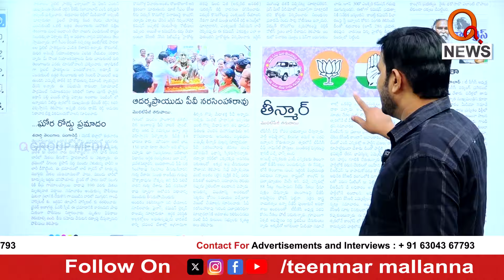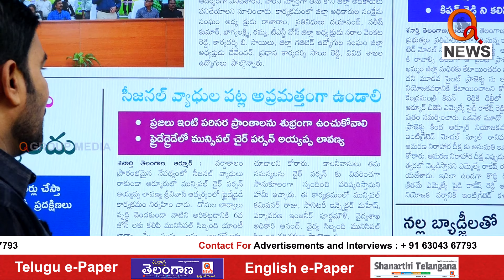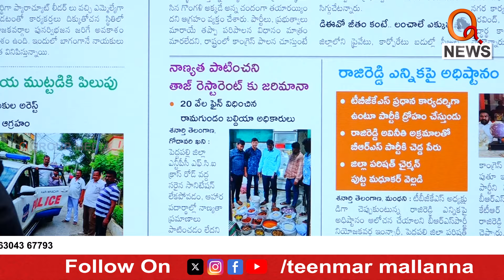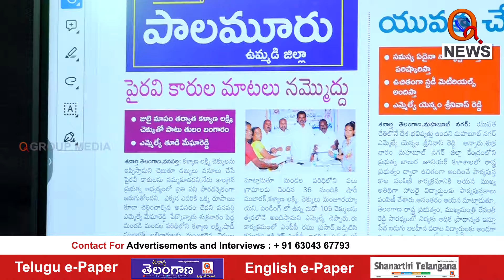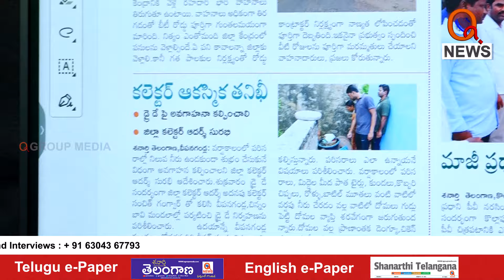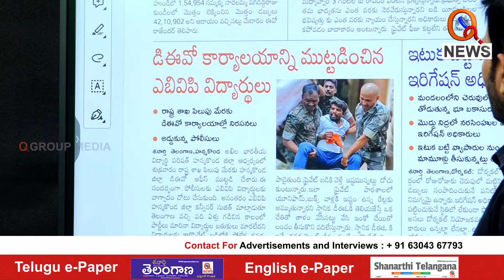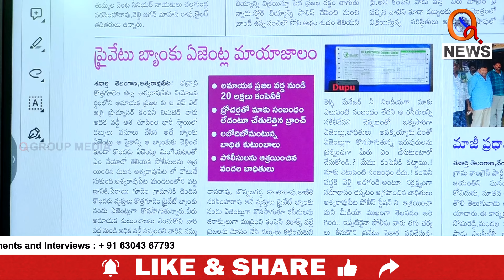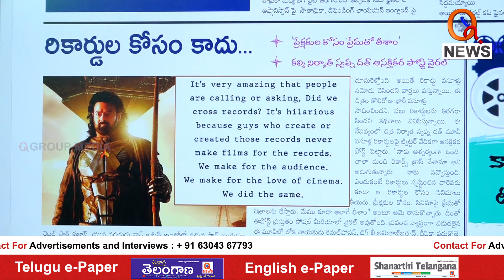శనార్తి తెలంగాణ డిస్టిక్ ఎడిషన్ | 29-06-2024 | Shanarthi Telangana District Edition | Qnews